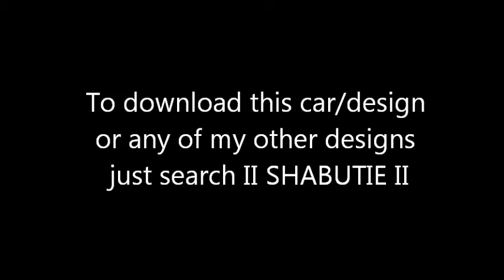Master Chief Car in Forza Motorsport 5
To download any of my designs just search II SHABUTIE II in Forza 5. I've been busy on the XB1 so I can potentially upload some BF4, Ghosts, Forza 5, Peggle 2, DR3, and Spartan Assault. If you would like to see anything from any of those games let me know and I'll see what I can do.